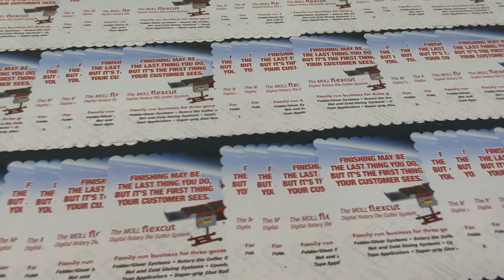Moll Flexcut 760 Digital Rotary Die Cutter with in line waste removal - Nickless greeting cards